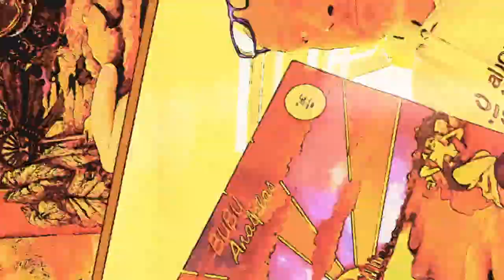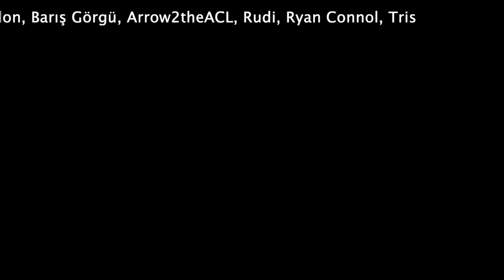Mixtape #14: Ayreon Universe Live!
Remember the old days, when the best way to share music with your friends was the mix tape? Forget playlists, compilation albums and algorithms picking music - this has the Jim touch!

Rudi's been at it again! He's off to see Ayreon live on Saturday in Tilburg so naturally wants to get in the mood by watching and listening to a previous performance. These are his highlights from Ayreon Universe, live in Tilburg.This version of the mixtape is without Valley Of The Queens - the full version is available on Vimeo

1. Prologue - featuring Mike Mills
2. Dreamtime -  featuring Edward Reekers
3. Abbey of Synn - featuring Robert Soeterboek
4. Merlin's Will - featuring Floor Jansen
5. Ride the comet - featuring Jonas Renkse and Maggy Luyten
6. Into the black hole - featuring Tommy Karevik
7. Day 16 : Loser - featuring Mike Mills
9. Intergalactic Space Crusaders - featuring Damian Wilson and Maggy Luyten
 10. The eye of Ra - featuring full cast

If you would like a mix tape and video too, you can do so by following this